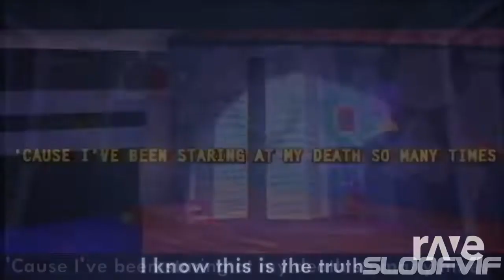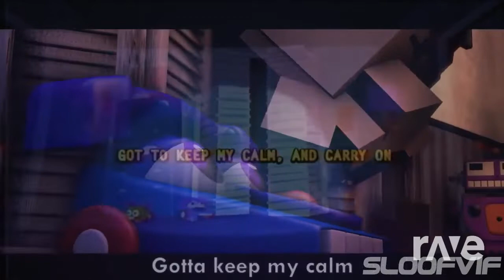(Mashup) I Got No Time (Original + Remix + 8D Audio) - The Living Tombstone & CG5 & Xenovery